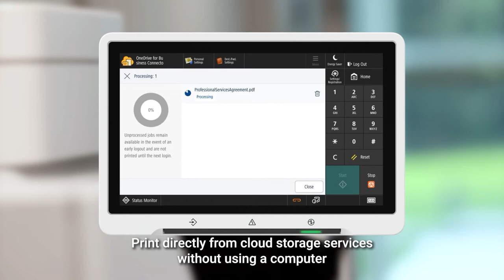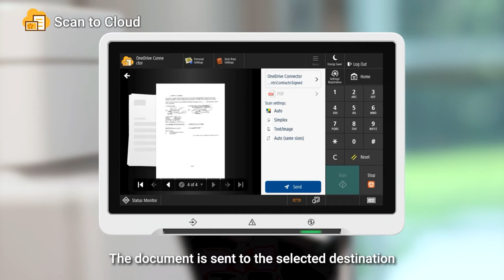Canon Cloud Connector | Cloud Features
With Cloud Connector, users can easily print from and scan to select cloud services in just a few steps. Follow along with this step-by-step video to see how.